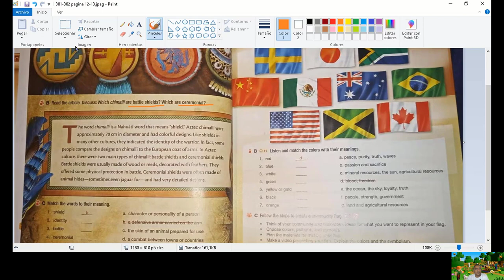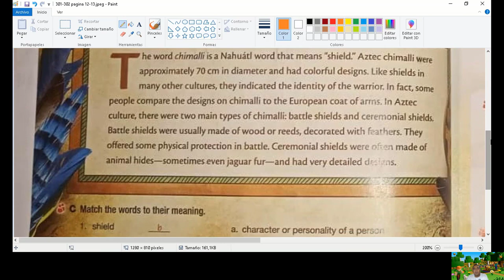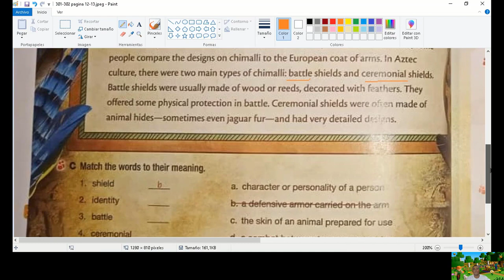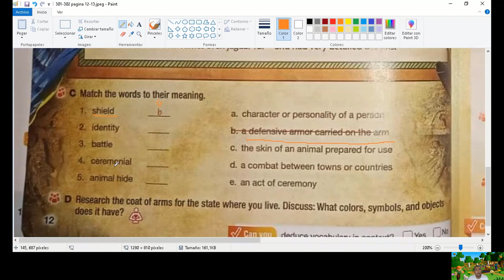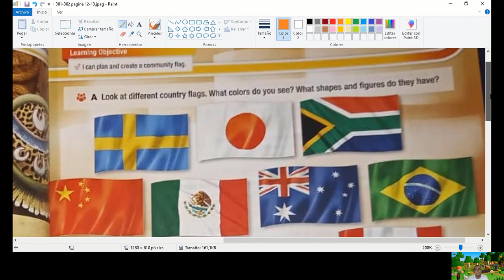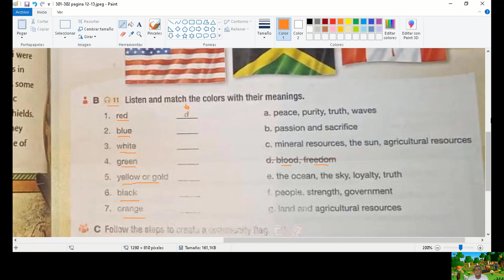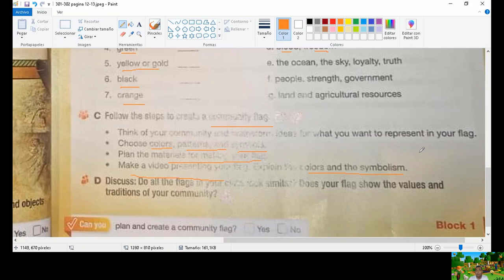Skills Development ( como realizar tu trabajo del libro DGB pagina # 12 y 13.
Como Realizar tu libro pagina 12-13 de DGB, Skills Development